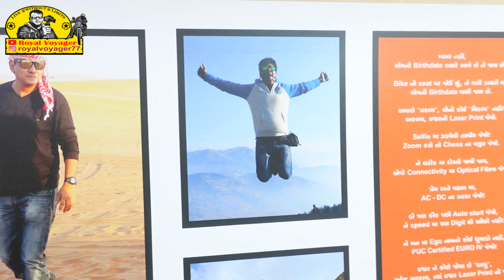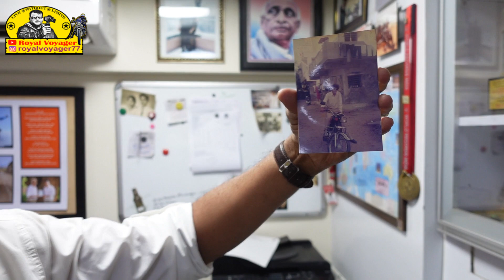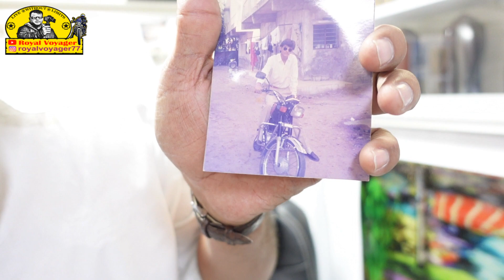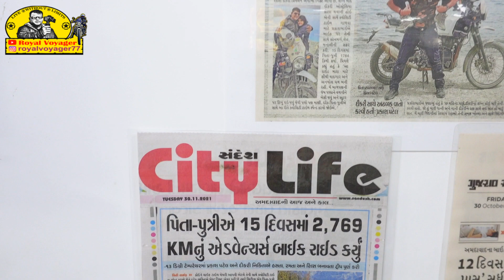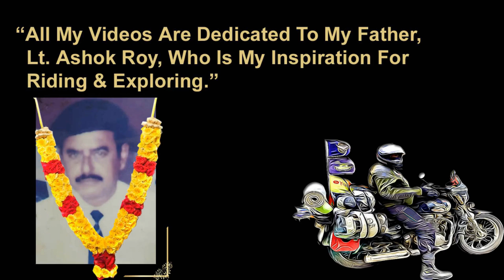Meeting The Man Who Did Ahmedabad To London Motorcycle Ride || All India Solo Ride (Episode - 5)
All India Solo Ride (Episode - 5) || Meeting The Man Who Did Ahmedabad To London Motorcycle Ride

Meeting Mr. Prakesh Patel, The man who did Ahmedabad To London Motorcycle Ride.

I am travelling solo on my Royal Enfield Interceptor 650 (Tandav 650).
It is an All India Solo Ride. This is the 5th episode of this series. I started my ride from Kolkata.

My Instagram ID is - royalvoyager77

Helmet - Axor Rage Warfare Carbon Fiber Helmet

Riding Boots - Orazo

Riding Jacket - Royal Enfield Khardungla V2 Jacket

Riding Trousers - Rynox

Camera - Sony Digital Vlog Camera ZV 1

Microphone - Rode LAVGO Lavalier Go

Helmet Intercom - Vnetphone V6

Drone - DJI Mavic Mini Fly More Combo Drone

360 Camera - Insta 360

road trip,
royal enfield,
ahmedabad to london,
ahmedabad to london by road,
admedabad to london motorcycle ride,
india to london by road,
india to london bike ride,
india to london bike,
india to london by motorcycle,
ahmedabad,
ahmedabad city,
kolkata to ahmedabad,
kolkata to ahmedabad bike ride,
all india bike ride,
all india motorcycle trip,
all india solo motorcycle ride,
all india tour,
all india tour by bike,
prakash patel,
meeting prakash patel